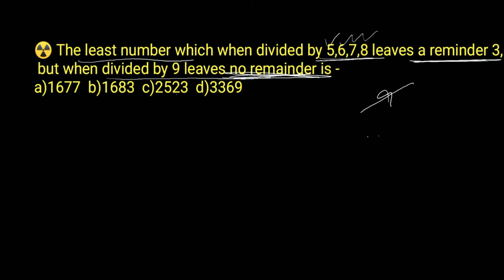LCM (digital sum thought process) || the least number which when divided by 5,6,7,8 leaves a reminde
new concept for Digital sum